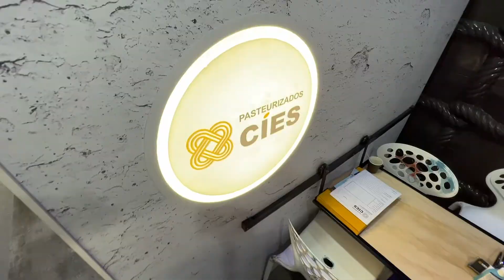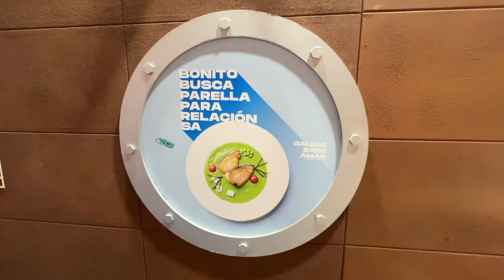GALICIA • ALIMENTARIA 2022 • M·iSV·2' • iStandVideo